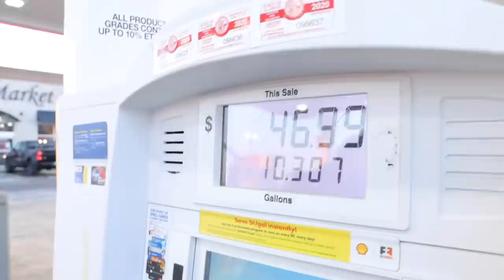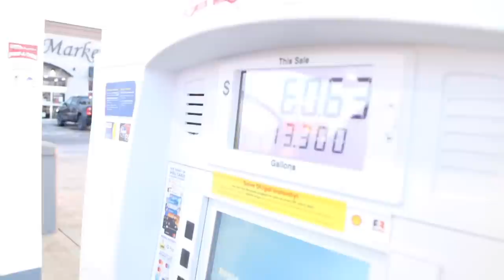MY SISTER IS ALWAYS LATE TO WORK!!